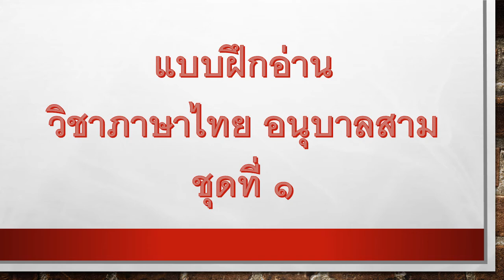ฝึกอ่านชุดที่1